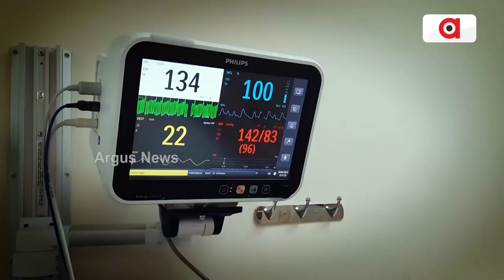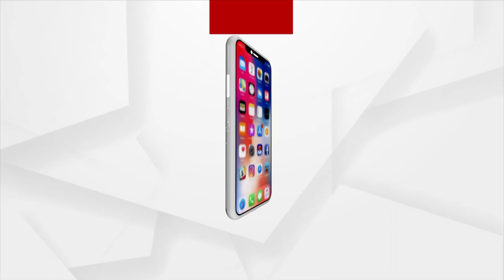45 Year Old Woman Cop Who Cycles 6 Km A Day, Inspires Locals With Her Cycling Habit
45 Year Old Woman Cop Who Cycles 6 Km A Day, Inspires Locals With Her Cycling Habit.